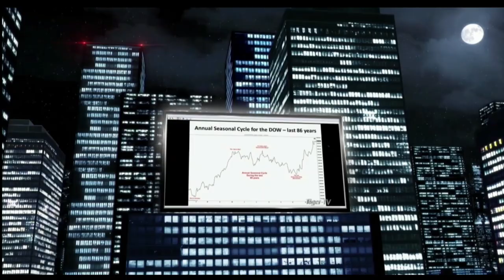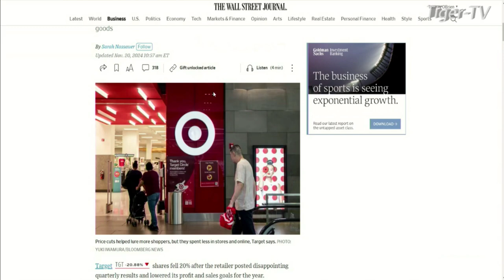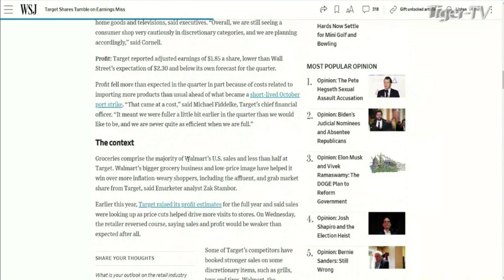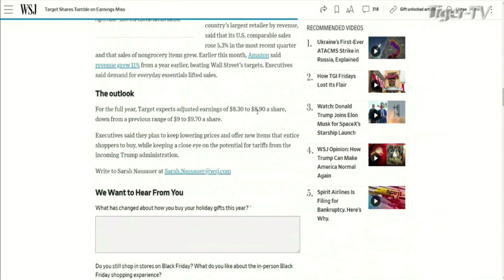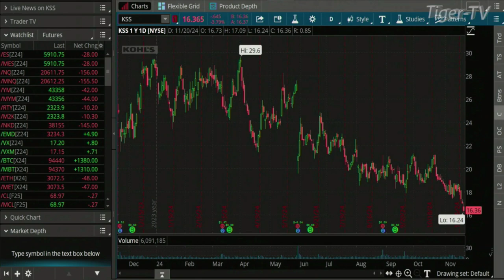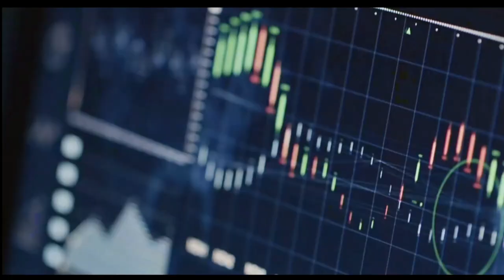November 20th, Daily Stock Market Recap - 2024